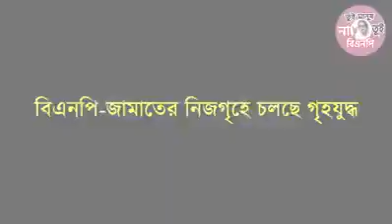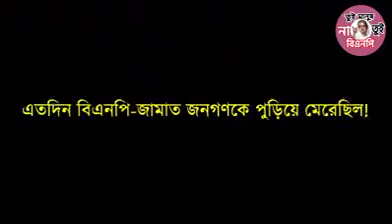তারেক জিয়ার মনোনয়ন বানিজ্যের আলমনামা